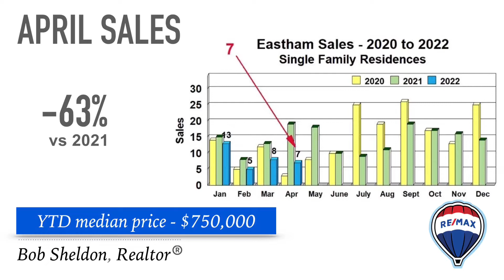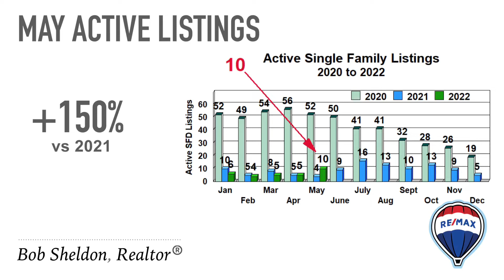June 2022 Eastham Real Estate Video Newsletter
This is an overview of the Eastham, Cape Cod, real estate marketplace.